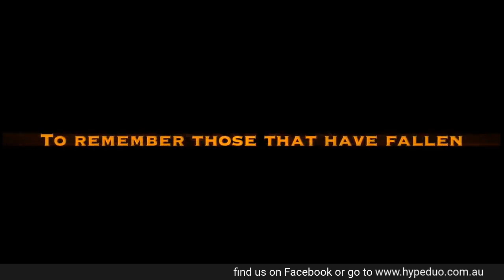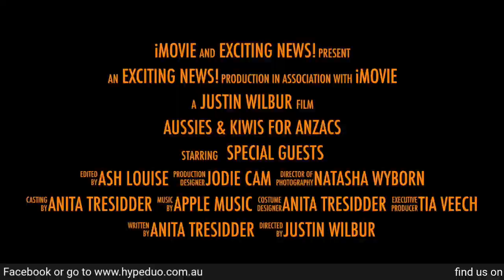Hype Duo LIVE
You heard the new song "We will never forget you" on the Aussies & Kiwis for Anzacs page first, here they bring us an entire set, enjoy